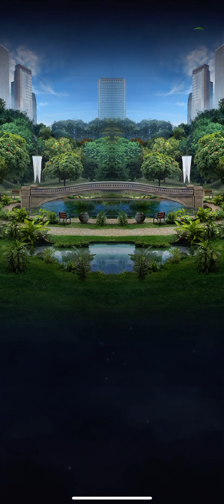Doing the defense stat strike in Jurassic world alive